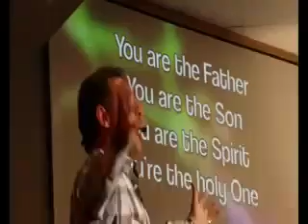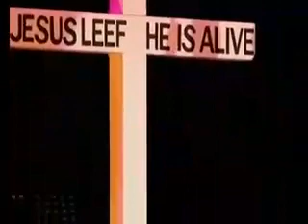Gospel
Video from Alice